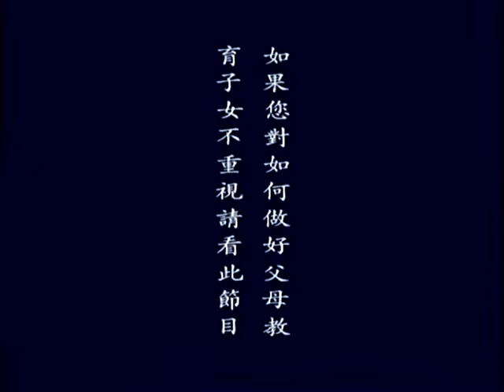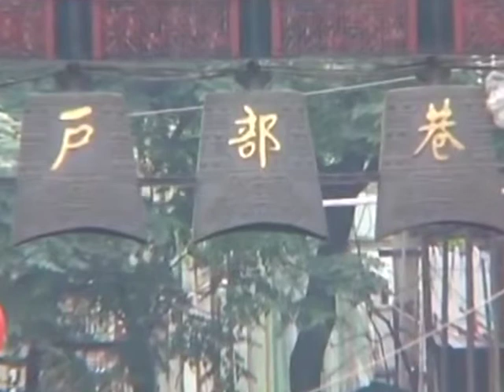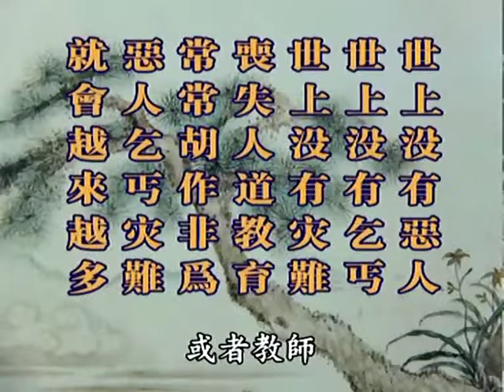38 乞丐老人的忏悔